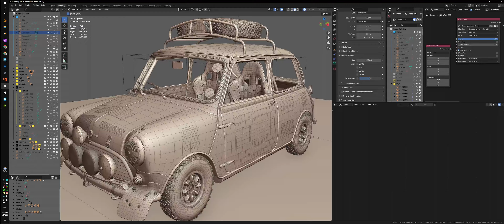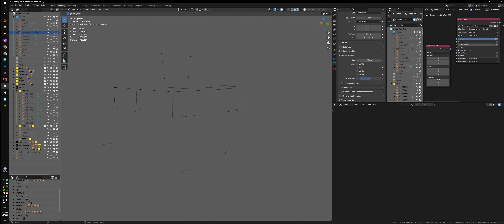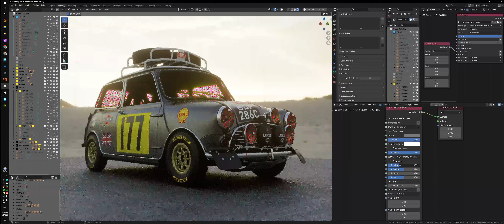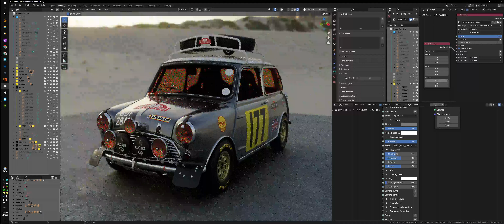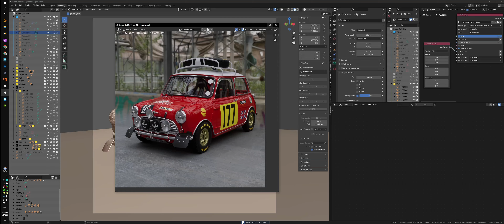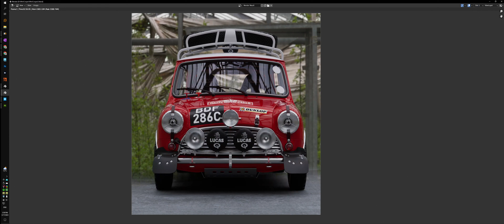Austin Mini Cooper work in progress 001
3D modeling, look dev, blender, octane